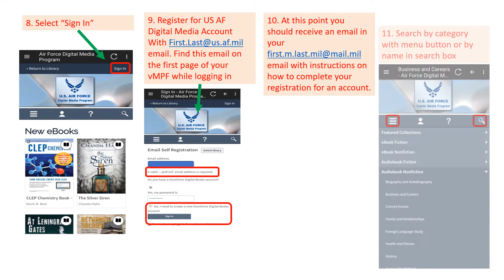How To Setup and Use Overdrive App For Military Personnel #2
This is a short video that takes you through the steps required to setup your account with Overdrive and make use of the Air Force Media Library that's available to anyone with an Air Force email. Through the use of this media library one can download ebooks and audio books free of charge.